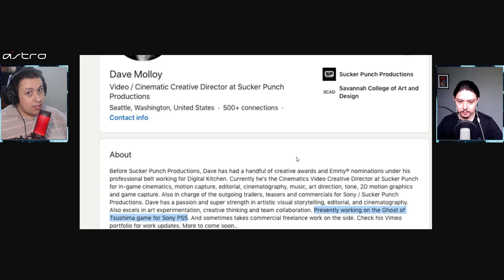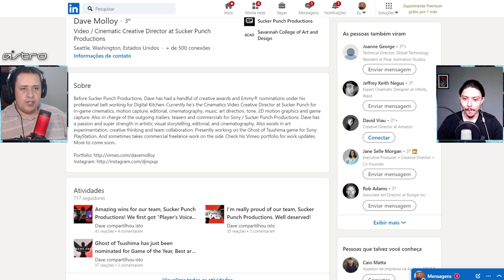CARAMBA! GHOST OF TSUSHIMA 2 CONFIRMADO ACIDENTALMENTE? VEM VER ISSO!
No vídeo de hoje comentamos sobre a possível confirmação de Ghost of Tsushima 2, por parte de um vídeo maker que trabalha na Sucker Punch, empresa responsável pelo game. Vem ver isso.

Nosso PC Gamer:
VGA: NVIDIA GeForce RTX 2070 Super
Proc: Intel Core i5 10600k 4.1Ghz
Mobo: Asus Z490M Plus
Microfone: HYPERX QuadCast
SSD: TeamGroup T-Force Delta 500gb
Fonte: Corsair TX850 W